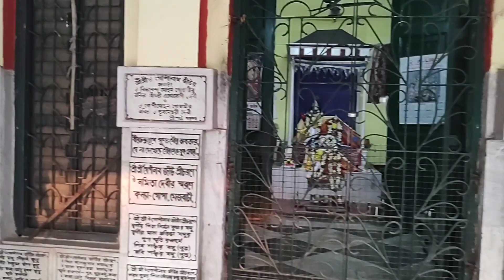Khardaha Tour Part I/More than 500 years old/ভোগ প্রসাদের নিয়ম/Day Outing/Onne Day Trip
Shyamsundar Jiu Mandir

Nearest Railway Station : Khardah

Nearest Bus Stand : Khardah

Road condition :Motorable

DESCRIPTION :

The Shyamsundar Jiu Mandir is situated at Khardah under Barrackpore sub-division of North 24 Parganas district. The temple was established by Sri Birbhadra - the divine son of Sri Sri Nityananda Mahaprabhu. Birbhadra Goswami was born in 1457 AD at Kunjabati - the residence of Sri Nityananda Mahaprabhu in Khardah.

There is a legend associated with the history of this temple. Birbhadra Goswami was born at a time when Tantrasastra and Buddhism were the two most popular religions in Bengal. On the will of Sri Sri Chaitanya Mahaprabhu, he gathered Vaishnavites at Khardah from different places of Bengal and started to perform sadhana (worshipping) at Kunjabati. He got know about a special black basalt stone (Kasthi Pathar) through his sadhana. The stone on which Lord Krishna stood during the Rajsuya-Jagya of Dharmaraj Yudhistthir was located in the Goud Palace. The stone held three different incarnations of Lord Krishna - Mohini Rup, Shyam Rup and Vatsalya Rup. He wanted to bring the stones and carve out the three idols out of the stone. With this objective, he started to unite the Vaishnavites and went to Maldah along with them chanting the holy Harinam. On his insistence, the Badshah of Goud agreed to give the stone to him to make the idols. Birbhadra saw a dream where Lord Krishna told him - 'It is impossible to carry the stone through the conventional route, so I will go flowing through the waves of river Ganges'. As per the instruction, the stone was flown in the river and it came floating up to Khardah. It was collected at the place which is presently known as Shyamer Ghat. Three idols of Lord Krishna were made by Nayan - Vaishnava devotee and artist. The three idols were Ballav Ji, Shyamsundar Ji and Nandadulal Ji. On the day of Maaghi-Purnima, the idols were established in their temples respectively - Ballav Ji at Ballavpur, Shyamsundar Ji at Khardah and Nandadulal Ji at Saibon.

The temple at Khardah is in Atchala style with the idols of Sri Krishna and Radha. There is a Natmandir in front of the main temple. Lakhs of pilgrims visit the Khardah Shyamsundar Mandir to witness the deity of Shyamsundar. The temple has great historic importance as Mahaprabhu Sri Chaitanya and Sri Nityananda lived here. The place has a rich heritage and is sanctified as their Leelakshetra. The West Bengal Heritage Commission declared the temple as heritage in 2018.